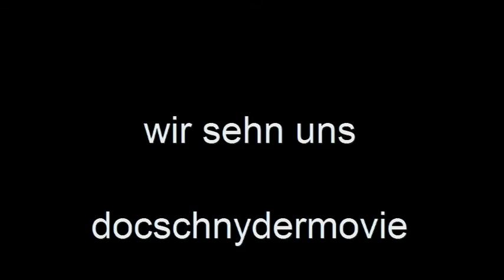mx raceland am 22.5.10 slowmotion Zeitlupe docschnydermovie.